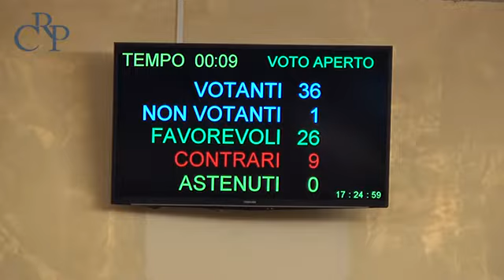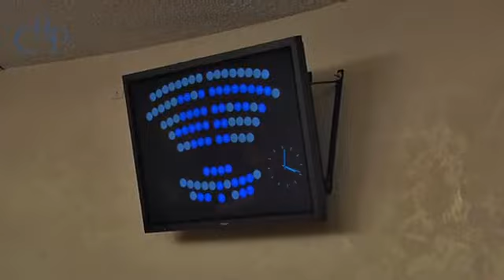Piemonte, ok a Crocifisso in aula di Palazzo Lascaris